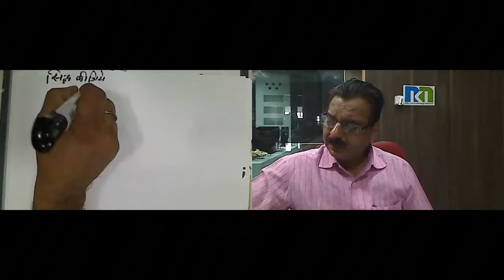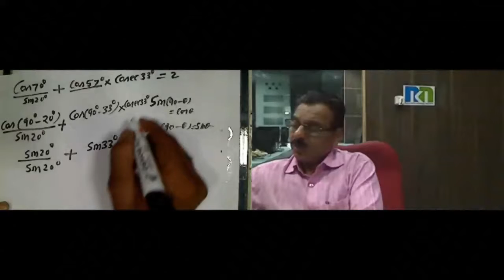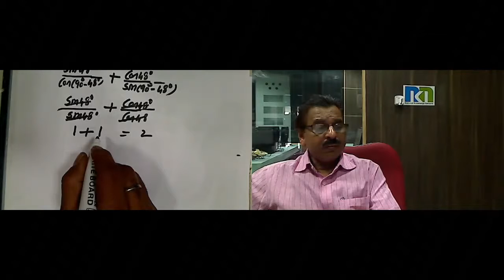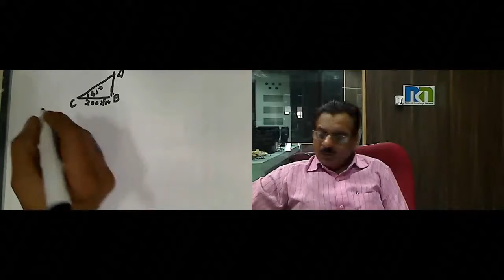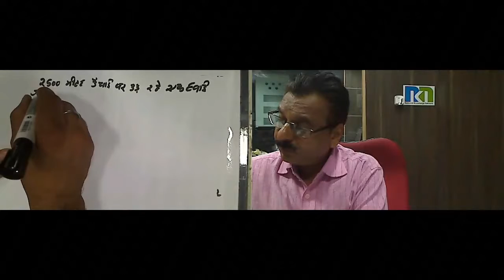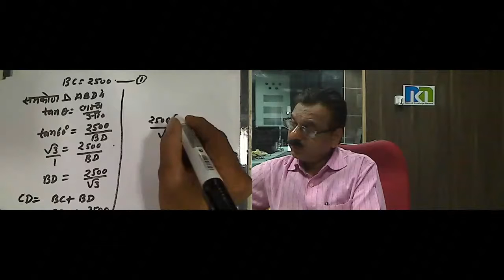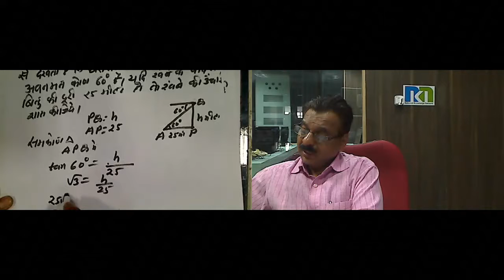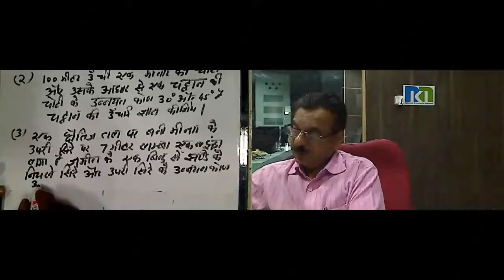Mr. Sanjay Choudhary 31-Oct-2015 10th Maths